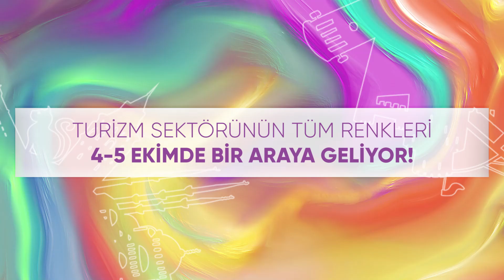İstabul Turizm Fuarı 2023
Turizm sektörü tüm renkleriyle 4-5 Ekim tarihlerinde İstanbul Kongre Merkezinde bir araya geliyor.